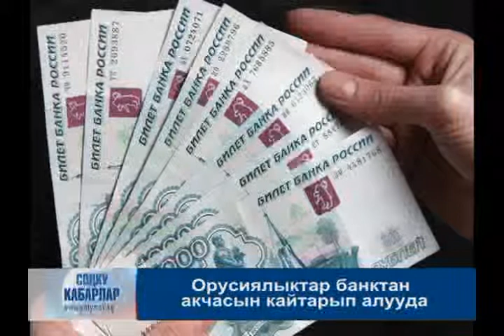19.09.14_SONKU_KABAR_SAAT_17:00